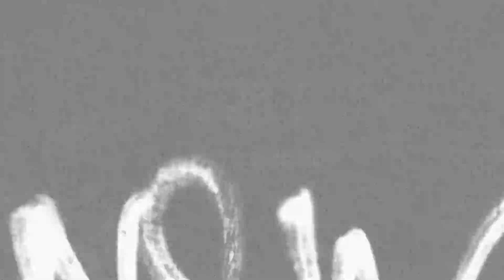MATEMATICA DA PUTARIA - DJ JÃO O BRABO